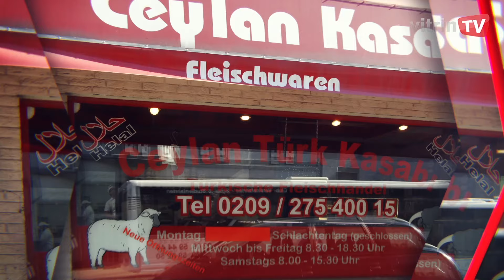Ceylan Kasabi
vitrintv.de